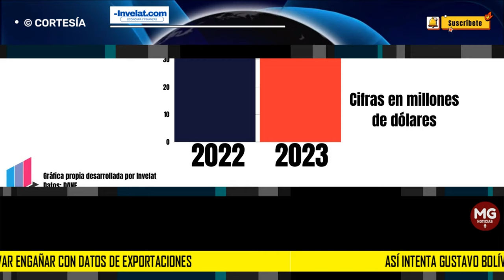📌 ASÍ INTENTA GUSTAVO BOLIVAR ENGAÑAR CON DATOS DE EXPORTACIONES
La afirmación de Gustavo Bolívar, excandidato a la Alcaldía de Bogotá, sobre un crecimiento del 25% en las exportaciones colombianas para 2023, ha sido refutada por las estadísticas oficiales del Departamento Administrativo Nacional de Estadística (DANE). Los datos de la balanza comercial del país indican una situación contraria, con una reducción significativa del -12,9% en el valor de estas transacciones.
INVELAT